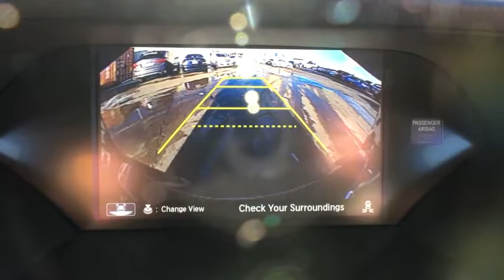2018 Acura RDX Denver, Aurora, Centennial, Parker, Highlands Ranch, CO 17978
2018 Acura RDX
2018 Acura RDX w/Technology Pkg - Stock#: 17978 - VIN#: 5J8TB4H54JL016699